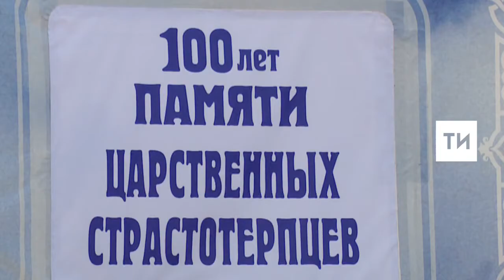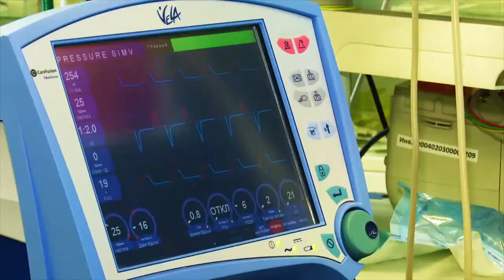В поселке Алексеевское открылся XVI фестиваль колокольного звона «Алексеевские перезвоны»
На «Алексеевских перезвонах» прозвучал колокольный звон из сирийского Хмеймима